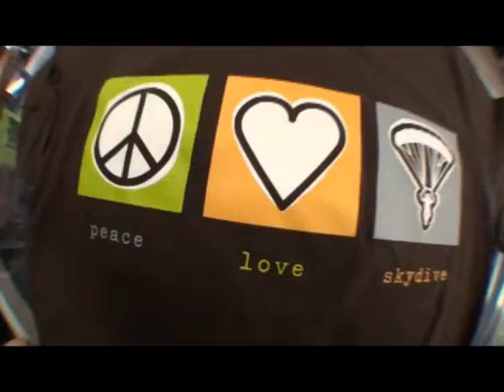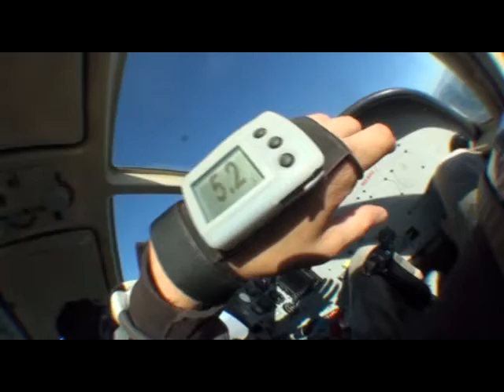Lisa's tandem jump at Skydive Hollister | the Bay Area's Dropzone for Tandem Skydiving!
Lisa took the plunge! Jump from a perfectly good airplane at Skydive Hollister, just south of San Jose! Serving the San Francisco Bay Area, Skydive Hollister is California's #1 Dropzone, providing tandem jumps for skydiving training for first timers, experienced jumpers, and everyone in between! or give us a call at 1-800-FUN-JUMP!